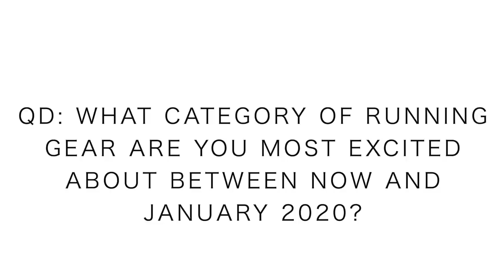Major Running Gear Updates: Shoes, Watches, and Recovery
🔹Running Gear:
• Unived Elite Recovery Mix
• Polar Vantage V Running Watch
• Suunto 5
• Spenco Cushioning Insole

Commissions earned through Running Warehouse links, which helps support this channels content creation, thank you!

🔹 Next Races:

- November 3rd: New York City Marathon
- November 15th: World Mountain Running Championships - Argentina
- December 15th: Spartan Trail US Championship - California

Tuesday October 22:
- 3 miles easy

Wednesday October 23:
- 7 miles steasy

Thursday October 24:
- 15-20 miles steasy

Friday October 25:
- 1k repeats
- mountain run

Saturday October 26:
- 22 mile long run

Sunday October 27:
- 15-20 miles steasy

Mailing Address:

USA

🔹 In this daily running vlog, you will hear my thoughts on training for 5k running races up to ultra marathons. Also, we will discuss the best running shoes of 2019, and running shoes that are not working in the current calendar year. I'll do my best to help you find a running shoe that works best for your feet. How to find a running shoe is never easy, running shoe stores can be intimidating at times, so I'm here to help!

Seek Beauty
Work Hard &